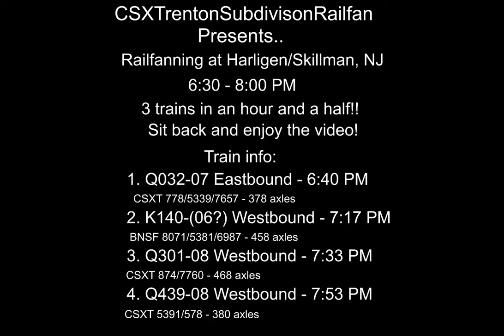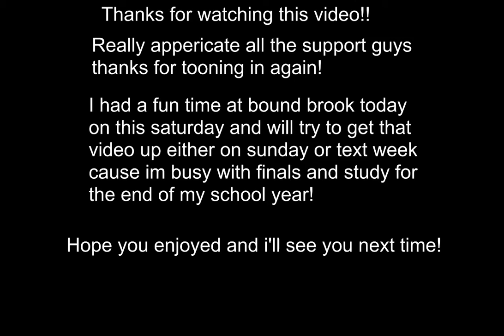6-8-18 Railfanning at Harligen/Skillman, NJ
This was a nice humid cool after on friday where I decided to go out and get some trains. I new a K140 was stopped at signal MEADE for Q032 along with a Q301 not to far on the CSAO lehigh. So I went out and made it with a lot of time to spare for Q032 as he was going pretty slow because of the speed restrictions ahead and this affected all trains, anyways sit back and enjoy the video!